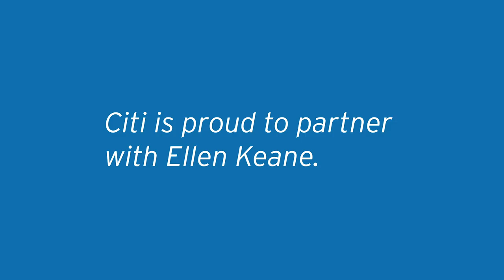Ellen Keane | World Para Swimming | London 2019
She’s reached the Podium at European and Paralympic level and now Ireland’s poster girl and Team Citi athlete, Ellen Keane, is competing to add a World Championships' medal to her haul.

Ellen will be one of 600 swimmers heading to London for the 2019 World Para Swimming Allianz Championship from 9-15 September. More information about the event can be found on the Paralympic website. Like and follow World Para Swimming on Facebook and Instagram at: @ParaSwimming and on Twitter at: @Para_Swimming